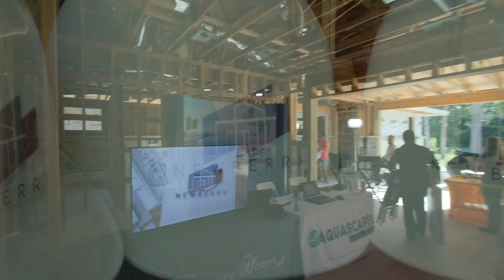Realistic Day Event in the Life of a Realtor?